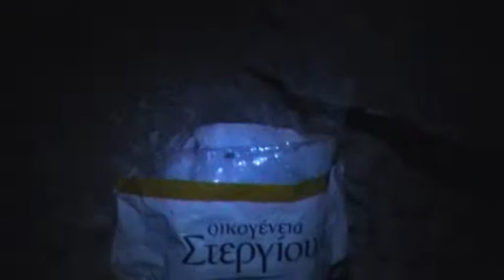Gigilos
A trip to Gigilos mountain, Crete, Greece to climb a traditional route 13 pitches and the journey before.